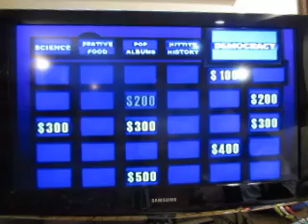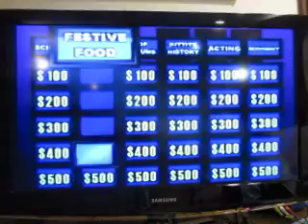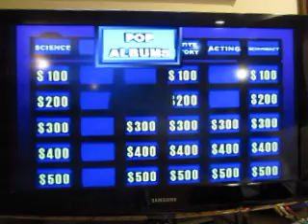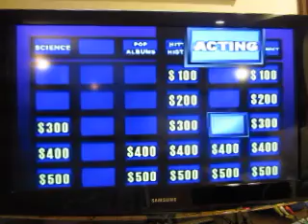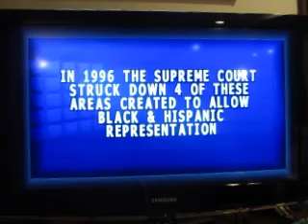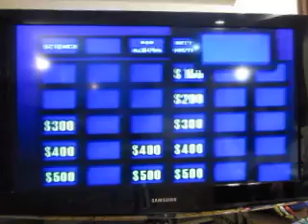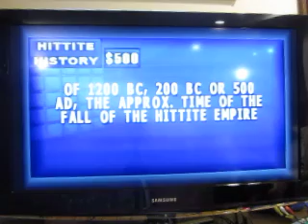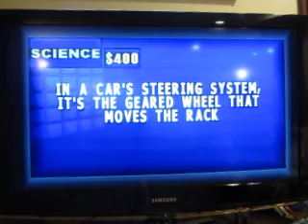3000 Subscriber Special For grapebuy789: Part 26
Here's part 26, which is Jeopardy! Second Edition for the Playstation. How will I do here?